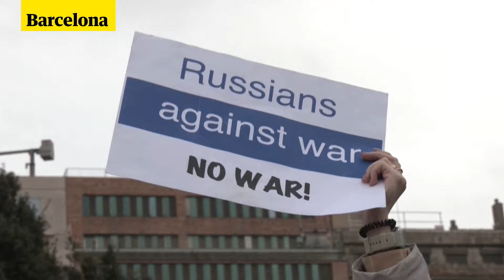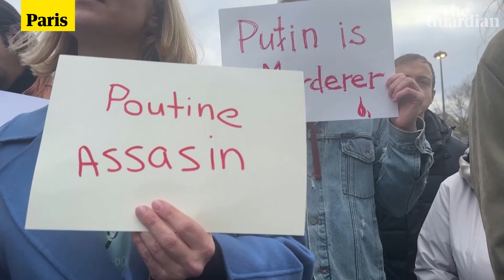Navalny: protests and vigils held across the globe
Mourners and protesters gathered across several cities in Europe and the US, grieving the death of Alexei Navalny, the Russian president's most prominent critic.

People were seen holding banners and chanting slogans against Vladimir Putin and laying wreaths and flowers in memory of Navalny, from New York to Tblisi.